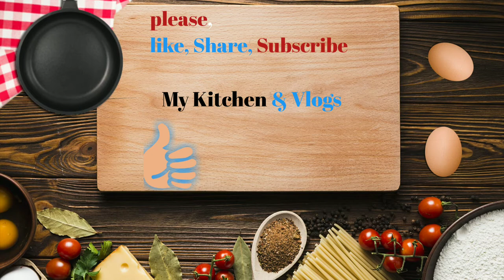Yippee noodles//spice yippee noodles in 5min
How to make my recipes
Links